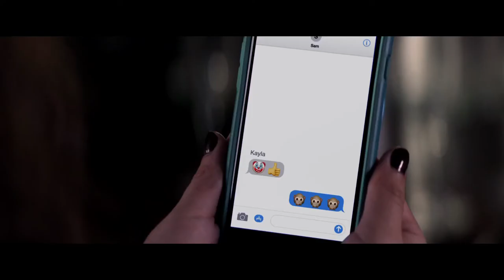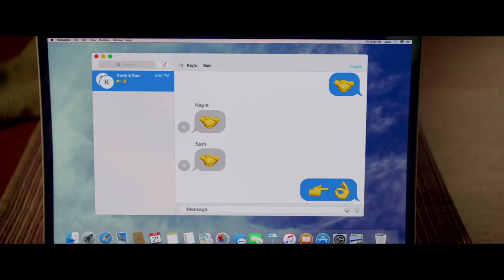Секс-контроль / трейлер українською 2018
Три шкільних подруги перед випускним укладають секс-пакт. Однак про їхні плани дізнаються батьки, випадково зазирнувши у секретний чат! Предки підуть на все, щоб обламати дівчатам перший секс.

Режисер: Кей Кеннон
Сценарій: Брайан Кехо, Джим Кехо
Країна: США
Жанр: комедія
Прокат: З 05 квітня 2018
В головних ролях: Джон Сіна, Леслі Манн, Кетрін Ньютон, Айк Баринхолц, Грем Філліпс